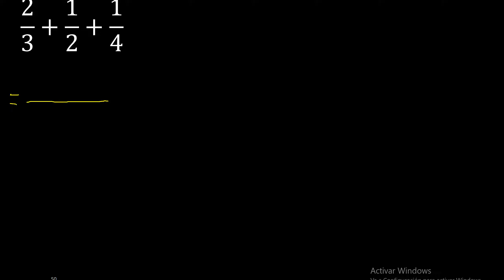2/3+1/2+1/4 . Suma de 3 fracciones con distinto denominador , heterogeneas , 2/3 mas 1/2 mas 1/4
suma y resta de fracciones con diferente denominador
suma y resta de fracciones heterogeneas
suma y resta de fracciones con distinto denominador